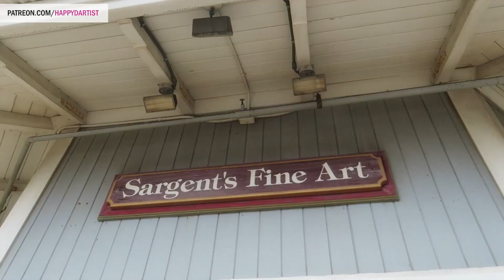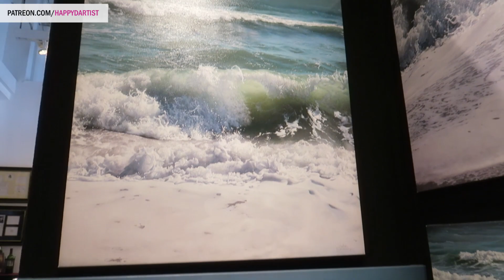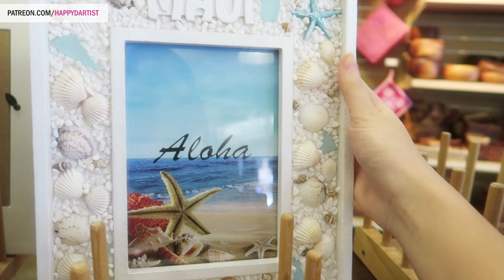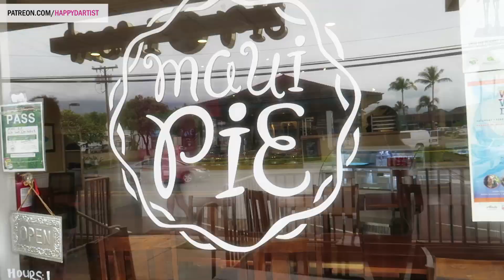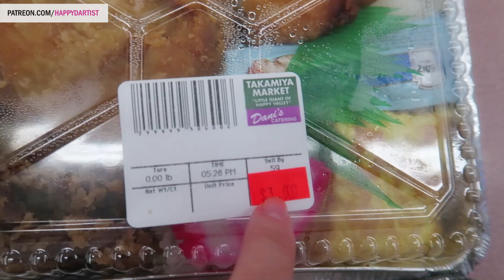Beautiful adventures in Maui // ARTIST VLOG 21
My most exciting vlog yet! A much needed vacation and an unforgettable trip to Maui - including my dear friend's wedding, scuba diving, zip lining, snorkeling, art galleries, and yes TONS of yummy food :D Enjoy!

Real time art videos, monthly coloring challenges, live streams, tutorials, and other fun daily rewards

Happy

A very SPECIAL thank you to my lovely patrons, without whom this video would not have been possible. ♥♥♥

Happy